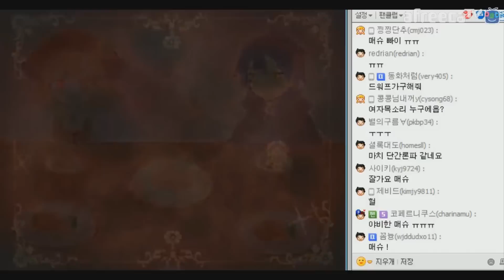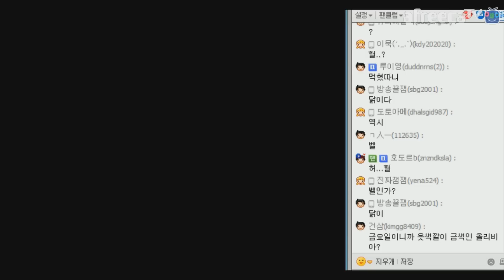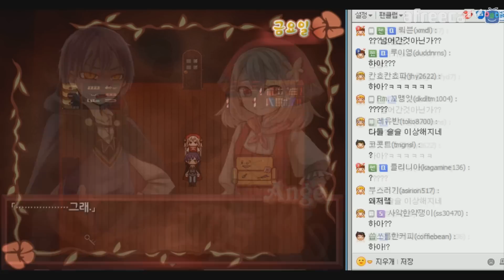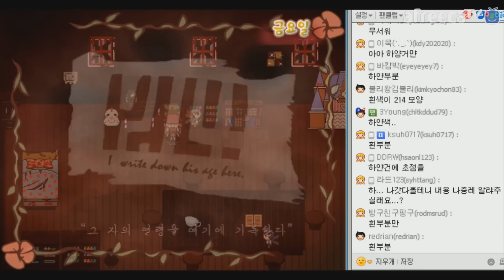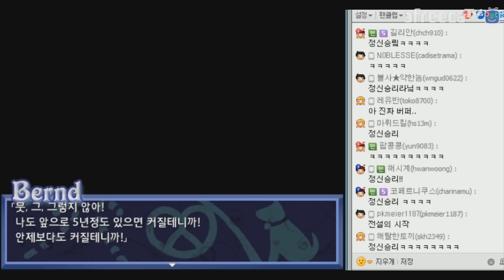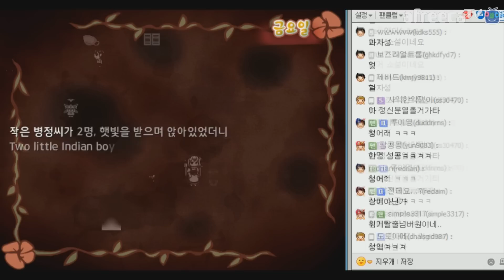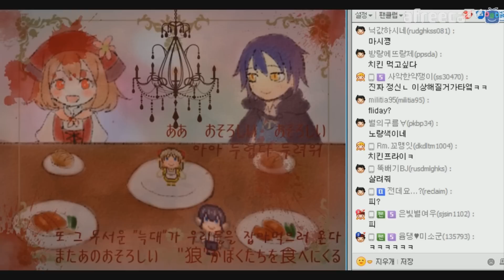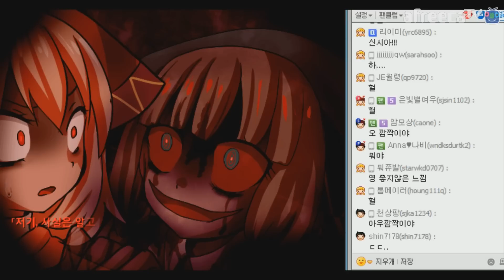대도서관, 윰댕] 환상소녀의 이상한 비밀의 과자집 4화 - 클로에의 레퀘엠 제작진 신작!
* 100% 풀 더빙 실황입니다. 맞지 않는 분들은 살포시 뒤로가기를 눌러주세요.

* 150323 대도서관, 윰댕] 환상소녀의 이상한 비밀의 과자집 4화 - 클로에의 레퀘엠 제작진 신작!